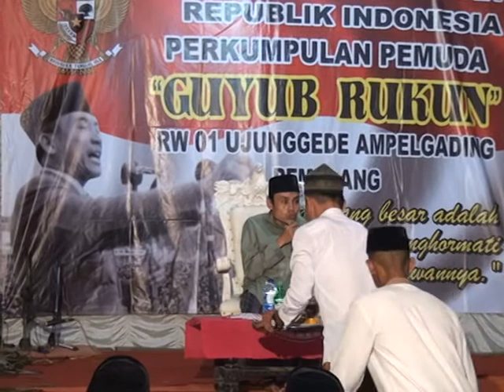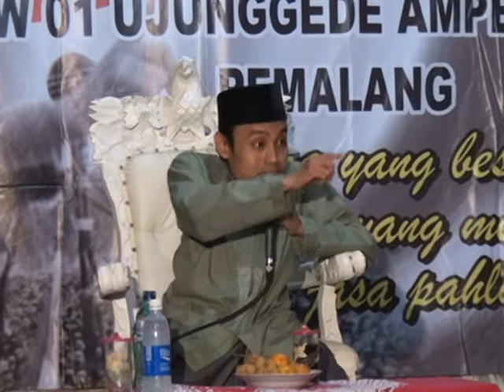Kyai Deni Abror Panggabean Bag I